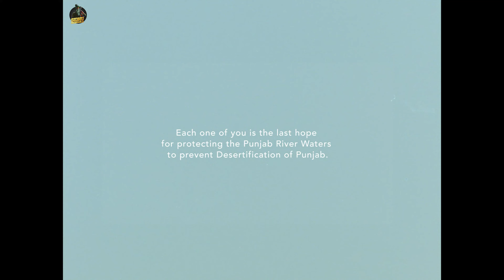SYL/SIDHUMOOSEWALA/sidhumoosewala all punjabi songs 2022/official video/full song SYL/syl full song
SIMAR'S EDIT PRESENTS LATEST PUNJABI SONG 2022 "SYL" BY "SIDHUMOOSEWALA"
SHOW UR LOVE N SUPPORT 🌺🖤🌺

song :- syl  SYL
singer :- SIDHUMOOSEWALA  sidhumoosewala

latest punjabi songs of sidhu moose wala
SUDHU MOOSE WALA ALL SONGS
OFFICAL VIDEO OF SIDHU MOOSE WALA
offiical video of sidhumoosewala

syl full song
syl offical page video
SYL FULL SONG
SYL OFFICIAL VIDEO

sidhu moose wala latest song syl